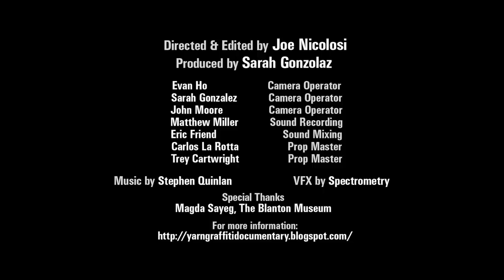"Doc Bumper" | Film 2011 | SXSW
SXSW 2011 Film Bumper "Doc Bumper" Produced by Joe Nicolosi (joe-nicolosi.com) and Sarah Gonzalez